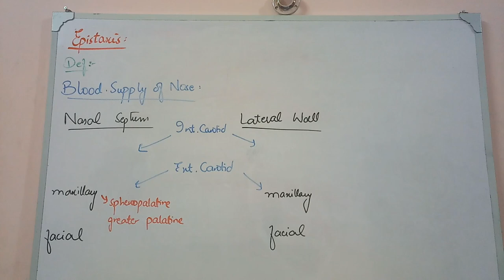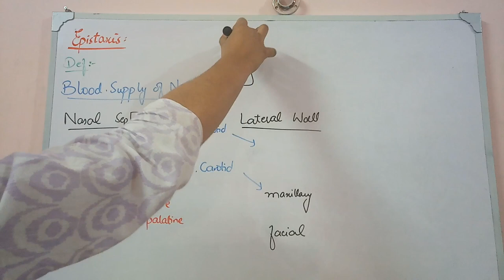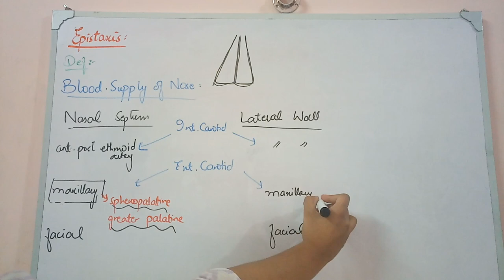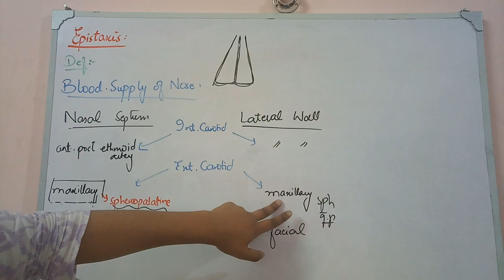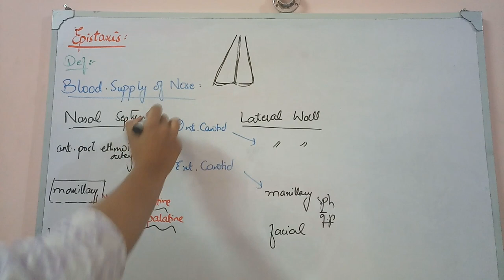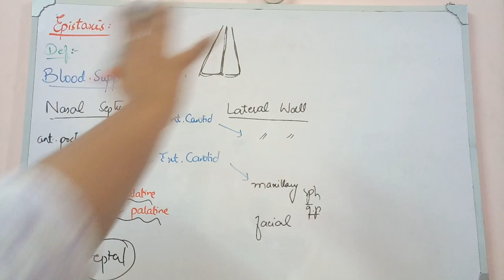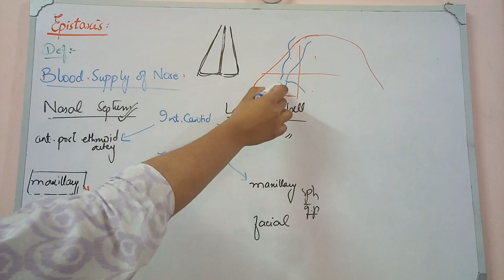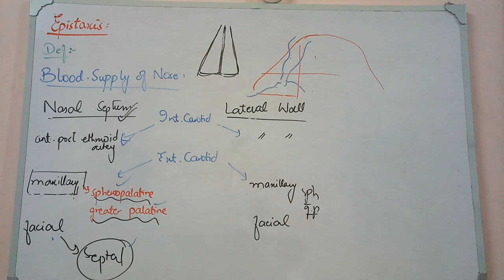EPISTAXIS very important topic made easy part 1